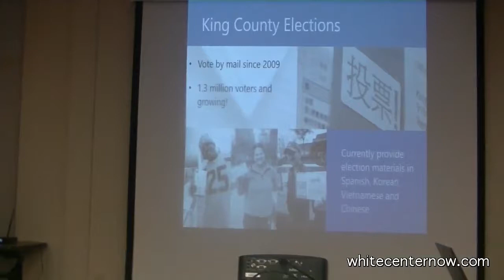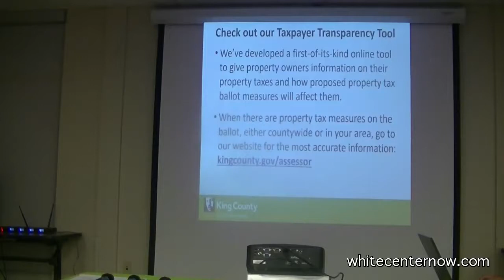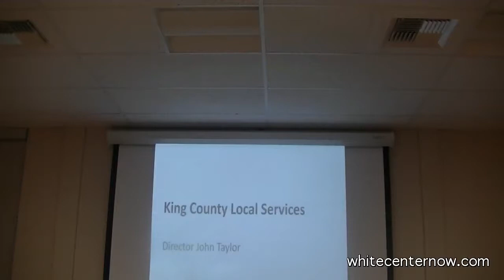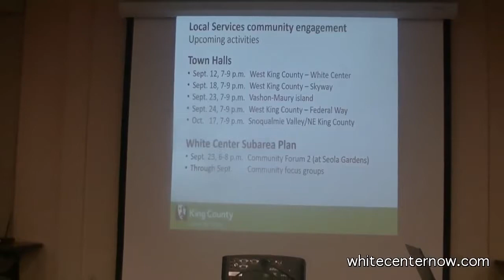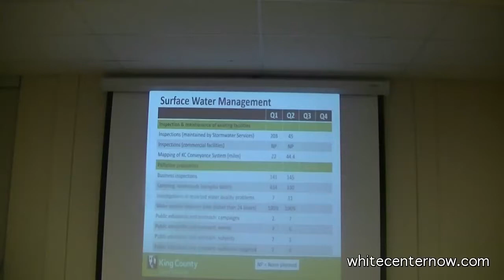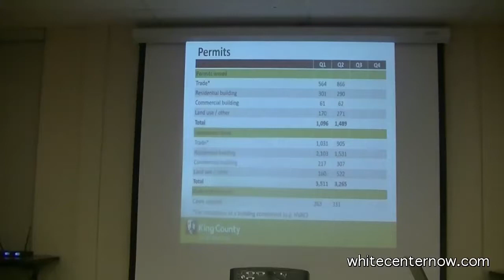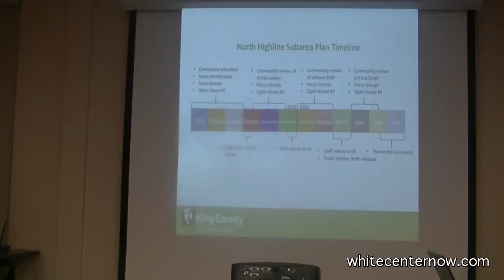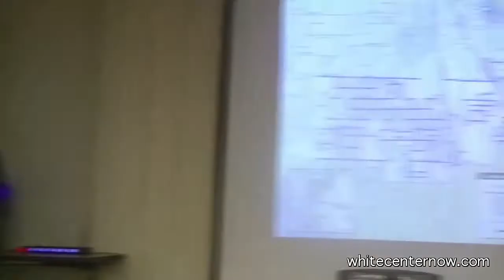White Center Town Hall presentations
White Center Now video from September 12, 2019.